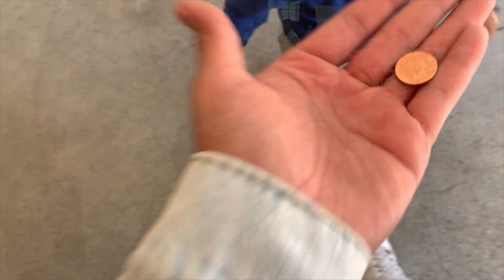Restore the Joy 2022